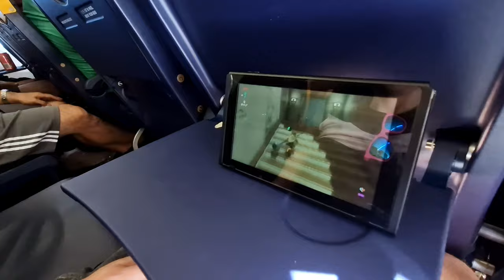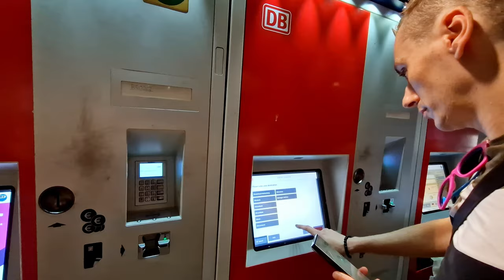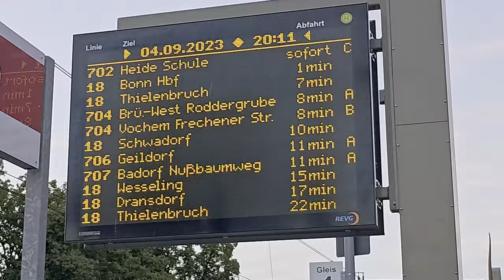Getting to Phantasialand is STRESSFUL! Phantasialand Travel Vlog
Hold onto your seats because we're taking you on a rollercoaster of a ride before we even step foot inside Phantasialand! Join us in this  travel vlog as we tackle the journey to Phantasialand.

We are flying from Manchester (which is not our local airport), over to Cologne Bonn and then comes the challenge of navigating public transport in an unfamiliar country to reach the Charles Lindbergh Hotel, seamlessly integrated into the Rookburgh area of Phantasialand. It's a journey that will get our hearts racing as much as any rollercoaster! Just not for fun reasons!

This vlog is more than just a travel diary; it's potentially an emotional breakdown on camera! So come join two lads who are terrible at negotiating public transport and have no sense of direction to see if we ever make it to Phantasialand!

This vlog is part of our 2023 Phantasialand trip series. You can find all other Phantasialand videos here:

00:00 - Start
00:40 - Packed and Ready
00:50 - Driving to Manchester
02:43 - Manchester Airport
05:38 - Flying to Cologne Bonn
06:24 - Wrriving at Cologne Bonn Airport
08:07 - Train to Cologne Central
08:33 - Cologne to Bruhl Mitte
11:19 - Bruhl Mitte
11:58 - We made a terrible decision!